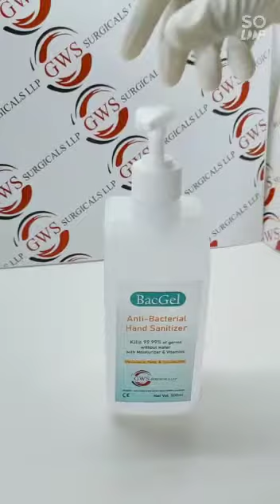BacGel- Anti Bacterial Hand Sanitizer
GWS own manufactured anti bacterial hand sanitizer- BacGel.